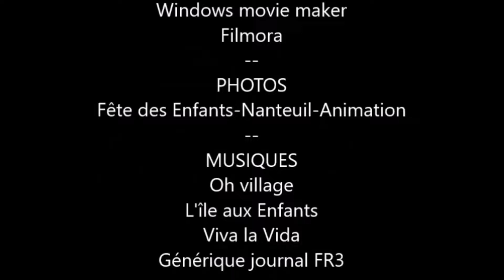Reportage 18ème Fête des Enfants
Reportage lors de la 18 ème édition de la Fête des enfants à Nanteuil sur Aisne, le dimanche 9 septembre 2018.